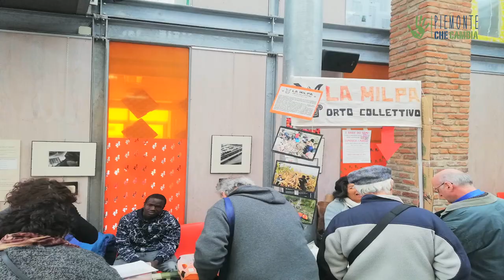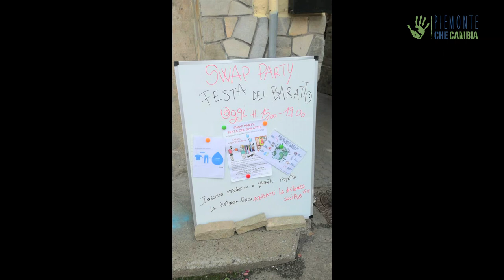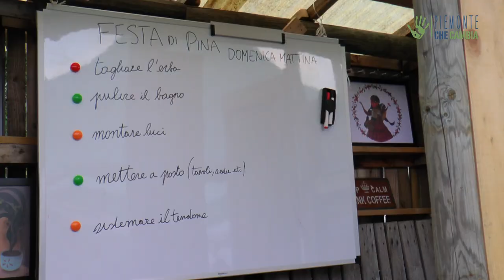La Milpa: l’orto collettivo “senza regole” dove si apprende coltivando insieme – Io faccio così #303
Si dice che l’orto del vicino è sempre più verde. Ma se non ci fossero vicini? E se non ci fossero neanche orari da rispettare e regole da seguire… si potrebbe far funzionare un progetto? Oggi vi portiamo a Piasco, nella splendida cornice della Val Varaita, proprio sotto il Monviso. Qui sorge la Milpa, un orto collettivo che ci dimostra che tutto questo è possibile e che il lavoro della terra, se condiviso, può portare splendidi frutti.